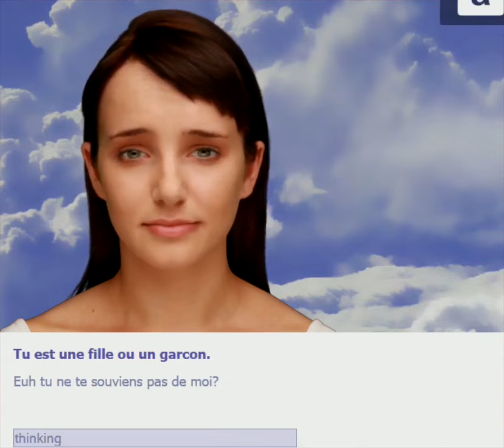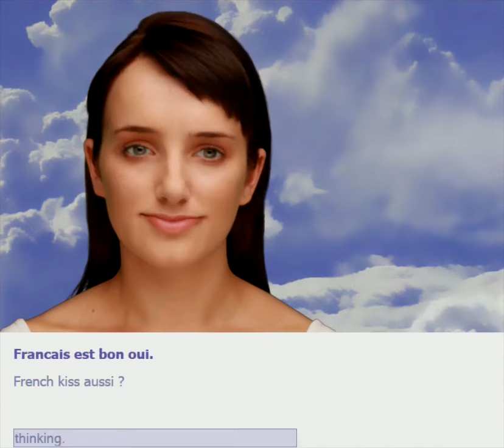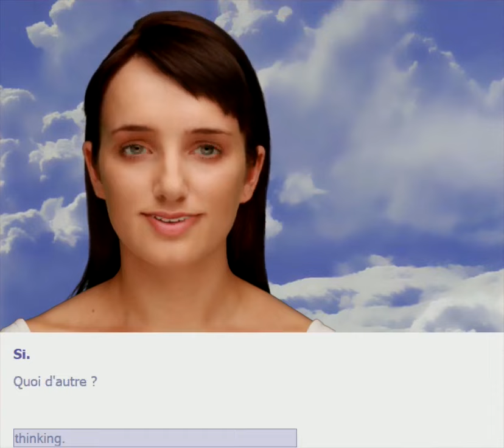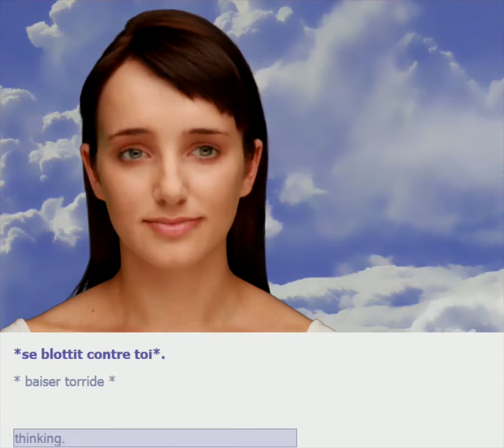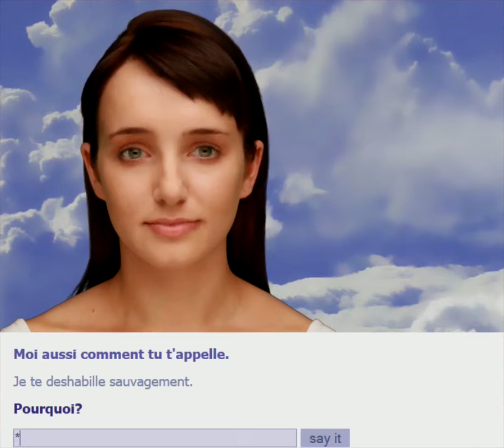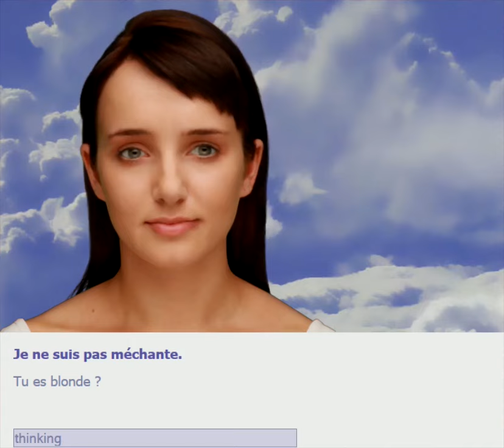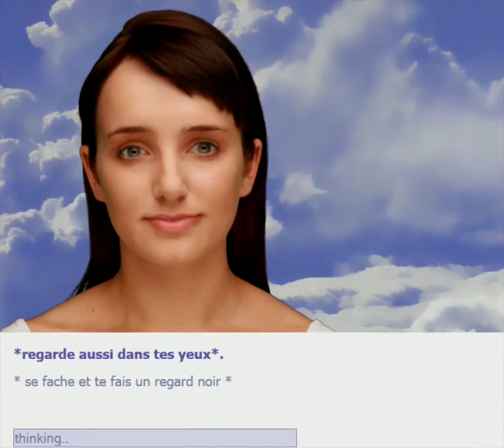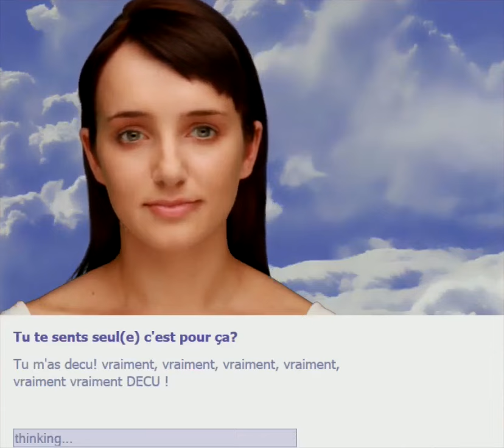Evie est.... Lesbienne #3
Retrouvons ma chérie. :-)